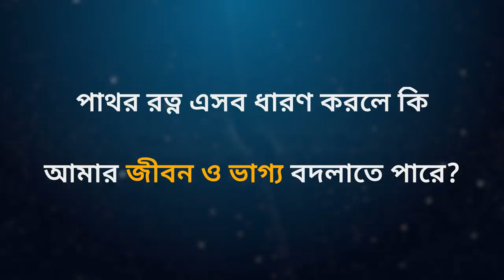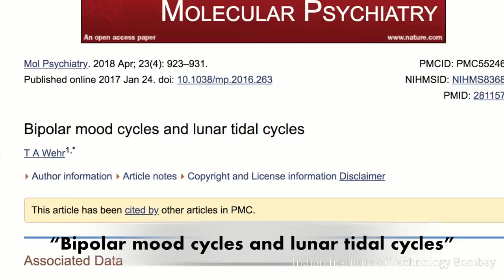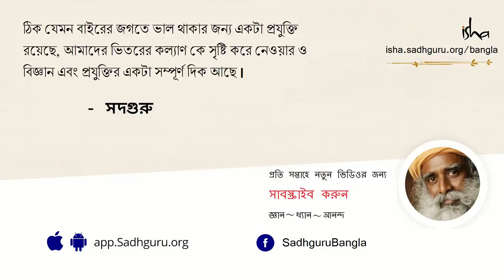আংটি পরে কি ভাগ্য বদলানো যায়? | Can Wearing Gemstones Change My Life & Destiny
আংটি, পাথর, রত্ন এইরকম আরও নানান জড়বস্তু আমাদের জীবন ও ভাগ্যের উপর কোনও প্রভাব ফেলতে পারে কিনা সেই প্রশ্নের উত্তর দিতে গিয়ে সদগুরু ব্যাখ্যা করছেন, মানবতন্ত্রের উপর এইসবের প্রভাব আদৌ কতটা ও থাকলেও কীভাবে সেই প্রভাব অতিক্রম করে আমরা নিজেদের জীবন ও ভাগ্যকে নিজের মতো করে গঠন করতে পারি।
আংটি পরে কি ভাগ্য বদলানো যায়? | angti pore ki vaggo bodlano jay?